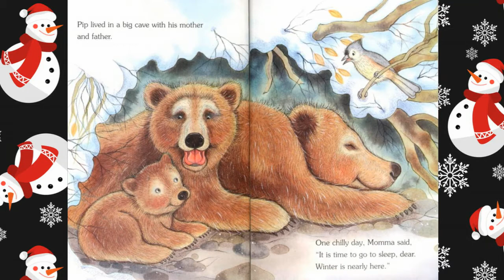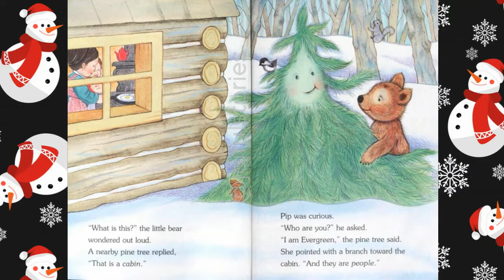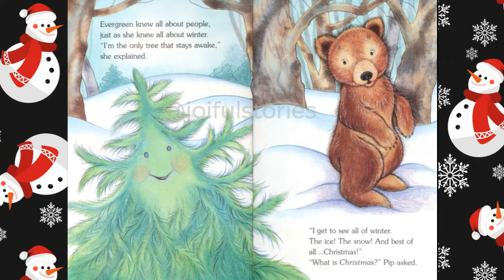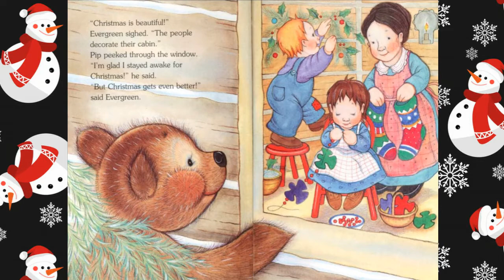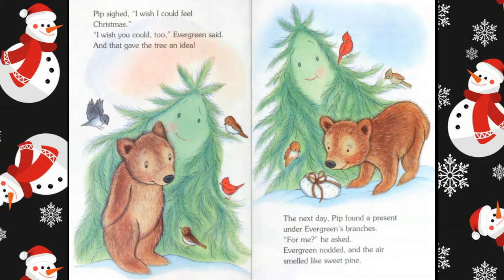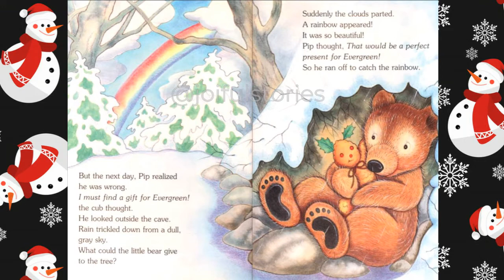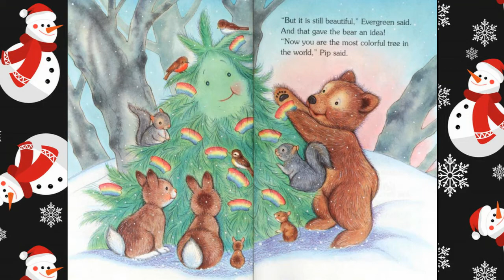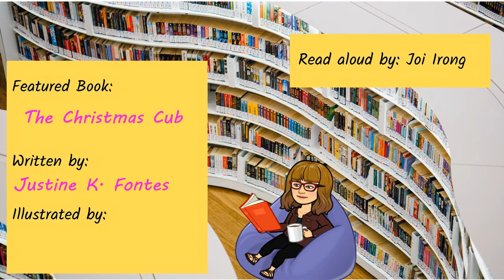The Christmas Cub - Joiful Stories Read Aloud Read Along Books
When Pip the bear cub sneaks out of his cave to find out what winter is like, he meets a friendly tree named Evergreen who teaches him all about the season -- and about Christmas!